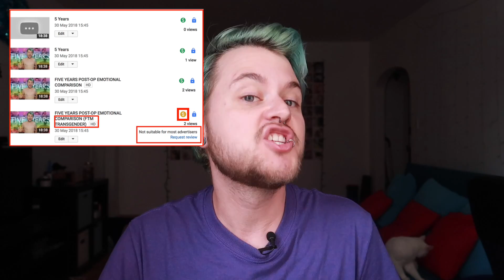ANTI-LGBT ADS ON MY TRANS VIDEOS: YOUTUBE HYPOCRISY [CC]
Join the movement. Get a shirt!

Amazon Wish List:

Chase Ross
CP MACKAY
Montreal, Quebec
Canada
H3G 2W5